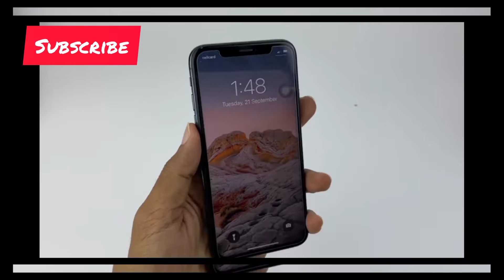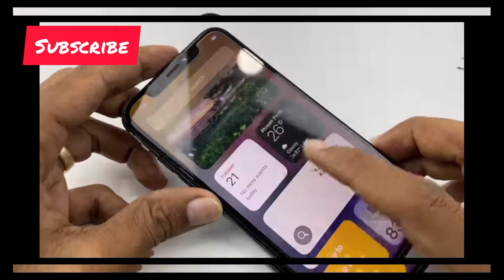How to make your iphone x in to iPhone 11 pro DIY iphone